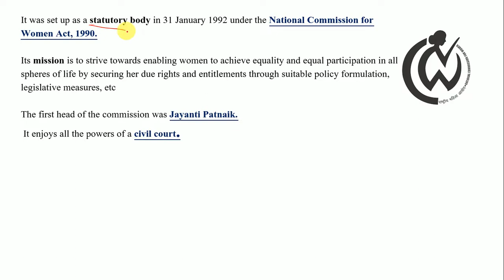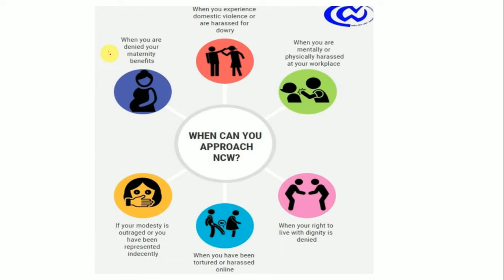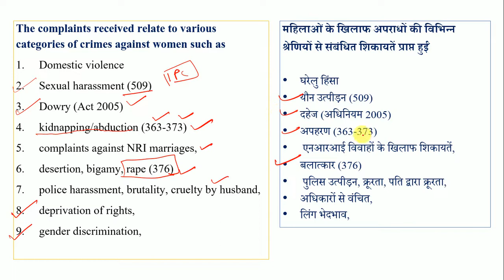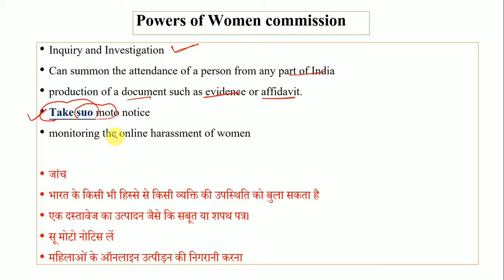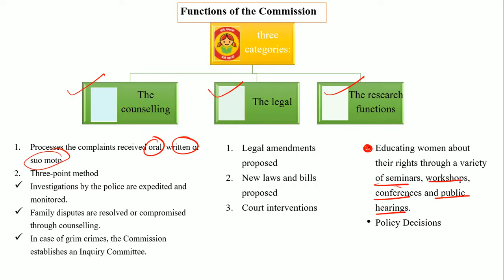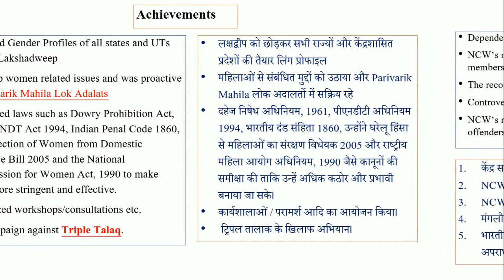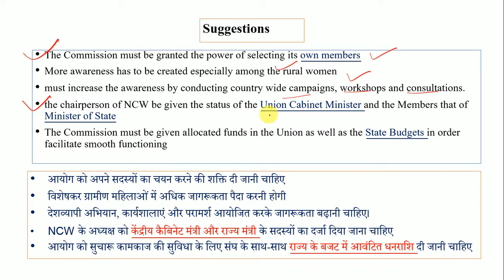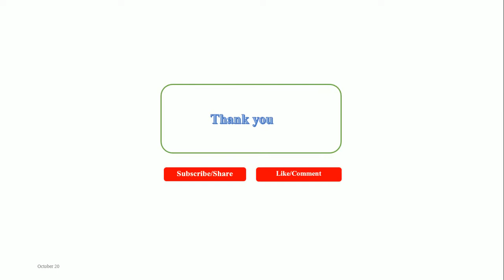L8-National Commission for Women I राष्ट्रीय महिला आयोग I Statutory body I सांविधिक निकाय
MPPSC 2020 - New Syllabus
10. National and Regional Constitutional and Statutory Bodies.
10. राष्ट्रीय एवं प्रादेशिक संवैधानिक / सांविधिक संस्थाएं